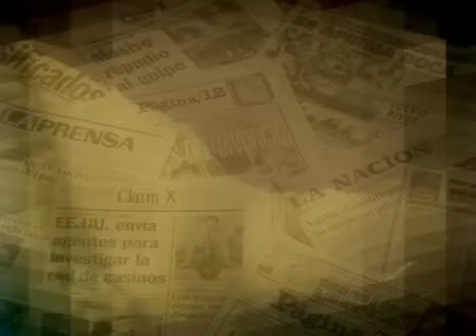Recomendacion de Paoloski a Macri 14 07